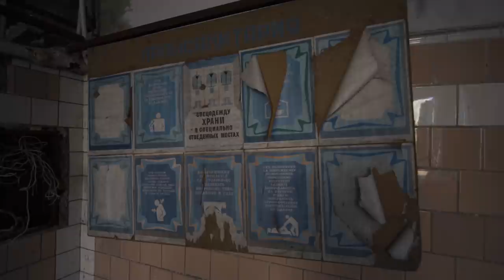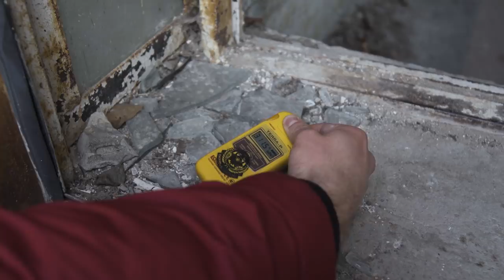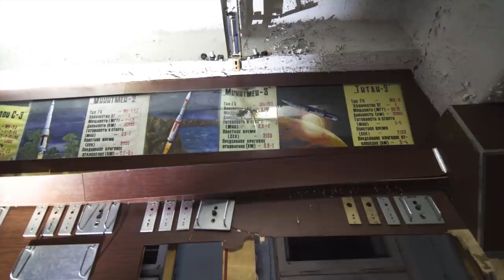☢️ Chernobyl - Entrando en la zona de exclusión ☢️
Si queréis hacer un tour legal os recomiendo Chernobyl Welcome, en serio fui yo el que se puso en contacto con ellos y 10/10. Si alguno se anima que pregunte para ir con Max, es un crack!

Mi equipo:
●Cámara principal